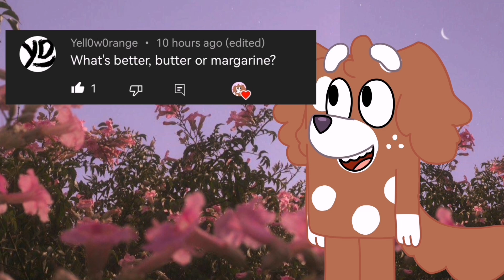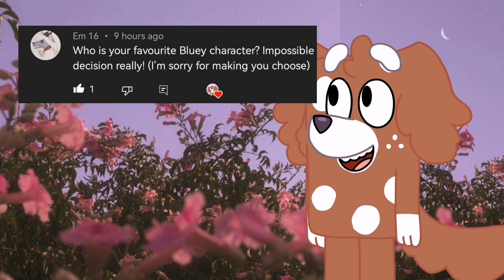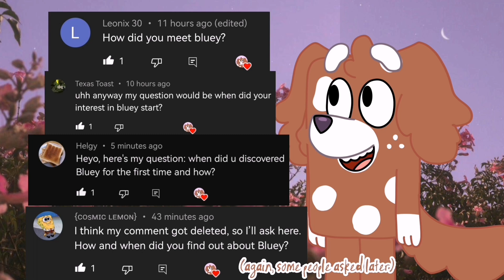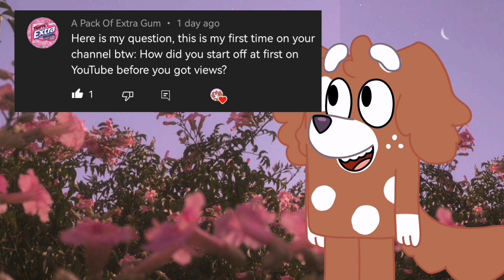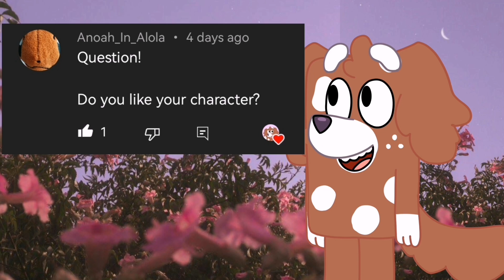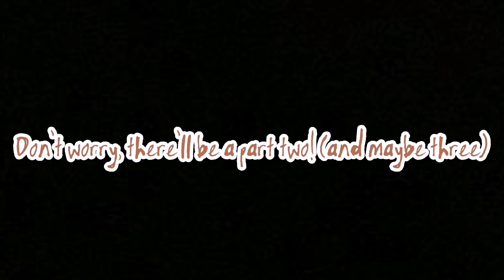4k subscribers special, Q&A video! [Part 1]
Well, i suppose that it's more of a 5k subscriber special, since I'm closer to that now... Anywho, this was all made in my tiny little phone with CapCut for editing and Infinite Painter for drawing.

Part 2 is estimated to come out on February 15th, and part 3 is estimated to come out on February 18th.

The reason as to why Postman is emotional for me, is as a friend i had used to disagree with me on what we should play. Usually I'd feel left out, or like my opinions didn't matter, but i gotta be honest, sometimes i was the person who didn't listen to other's opinions. I normally related more to Bingo in that episode, but like i said earlier, sometimes i was also Bluey.

That same friend also then took the Camping turn, since they have left my town. Though sometimes i see them come back to play in the park. (They are a few years younger than me, sometimes i was confused if they were a relative or a friend. That's more personal so i wont get deeper in that.)